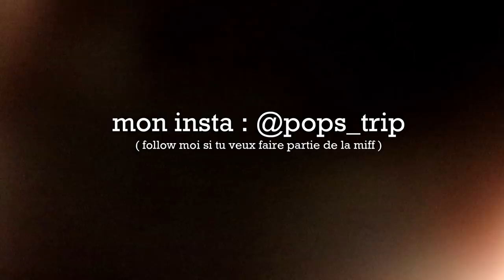DEUX BLONDES FONT UN TEST DE CULTURE GENERAL / With Alishy et Marie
Et MOI?

-17 ans ( bientôt la majorité les amis)
-Rouen